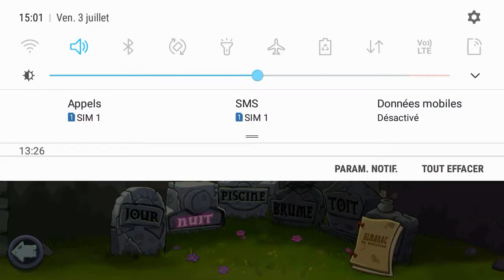Plants vs zombies - Gameplay Walkthrough Tips Part 2 level 7-8 | Gaming Wolf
Hi my freind , in this video I will do a gameplay on "Plants vs zombies" game an I hope you like it.

Game description:
Plants vs. Zombies is a tower defense and strategie video game developed and originally published by PopCapGameS for Windows and OS X in May 2009, and ported to consoles, handhelds, and mobile devices, and in remastered versions for personal computers.

After Watching the video , I wish you to put like on the video 👍 and subscribe to the channel by clicking on the red button above the description , and finally activate the alarm bell next to the subscribe button .